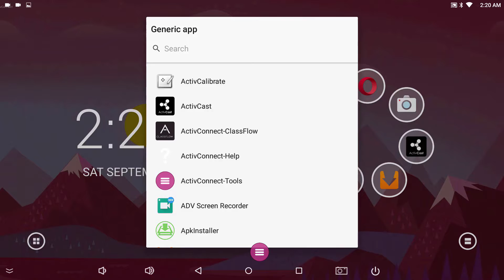Cómo agregar aplicaciones al Inicio Rápido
Personalice rápidamente la página de inicio de ActivConnect G-Series con sus aplicaciones favoritas.